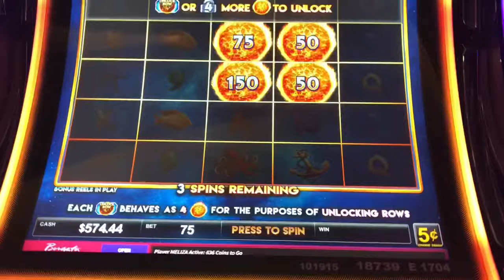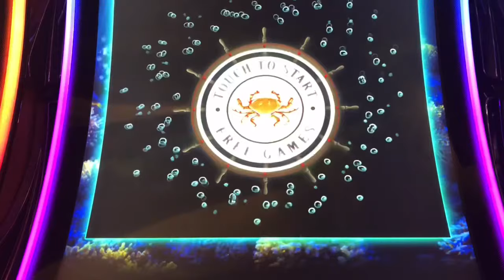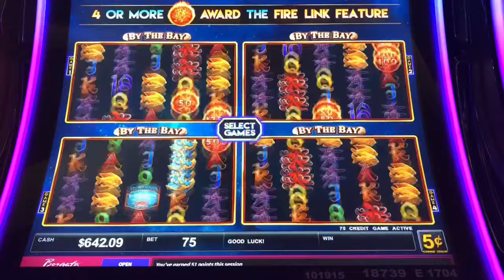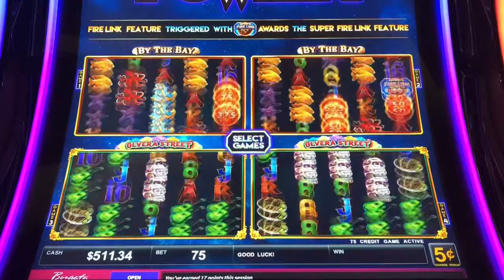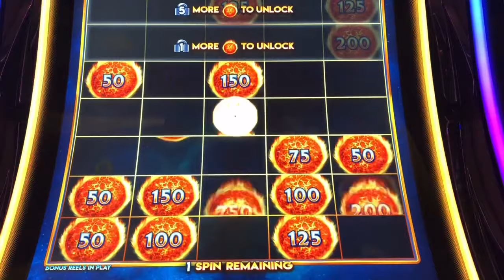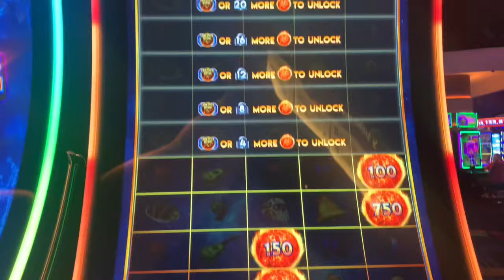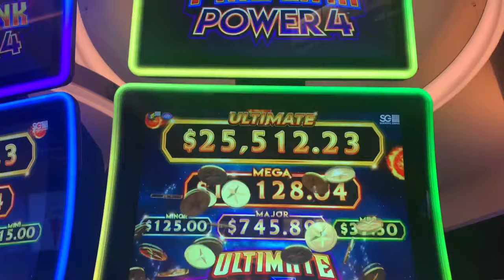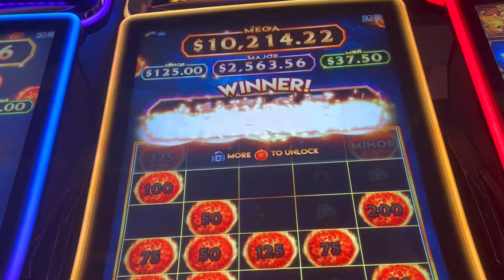ULTIMATE FIRE LINK POWER 4 LIVE SLOT PLAY Shout Out To @GambleholicQueenSlots 🙌🏽🍀🎉🤑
Live Slot Play Playing ULTIMATE FIRE LINK POWER 4 At The Borgata In Atlantic City Having Some Fun With My Girl @GambleholicQueenSlots  If you enjoy this video please give a THUMBS UP, SHARE, SUBSCRIBE And Leave A COMMENT Below and let me know what you think.
CURRENT: Members Of Meli Loves And Mega Loves Squad

HASTAGS